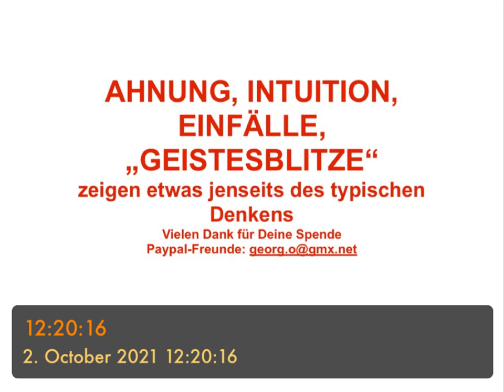AHNUNG, INTUITION, EINFÄLLE, „GEISTESBLITZE“ - zeigen etwas jenseits des typischen Denkens